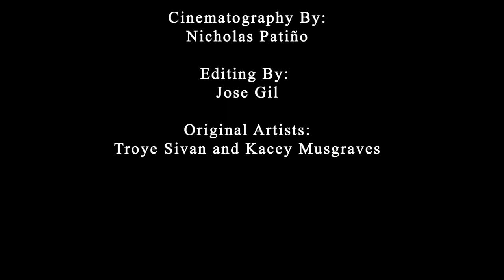EASY ( COVER) - NATALIA PATINO & PRESTON C. HOWELL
"Easy" Cover performed by Natalia Patino and Preston C. Howell
Original Artists: Troye Sivan and Kacey Musgraves

Story and Directed by: Natalia Patino
Recorded and Mixed by: Ben Bagby ( @bagby.ben)
Cinematography by: Nicholas Patino ( @nicholas_patino)
Editing by: Jose Gil ( @josegrillz)